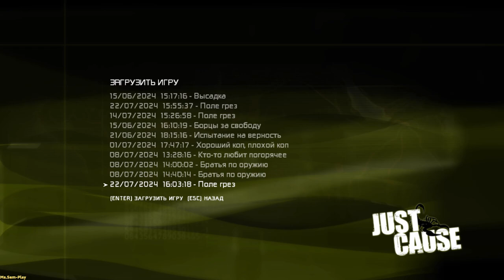Just Cause ➤ Прохождение без комментариев №7